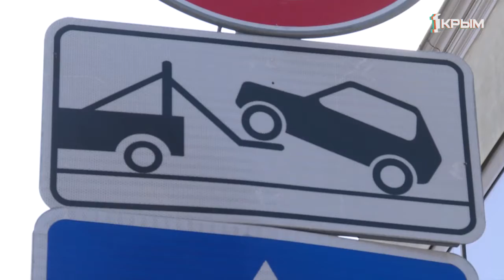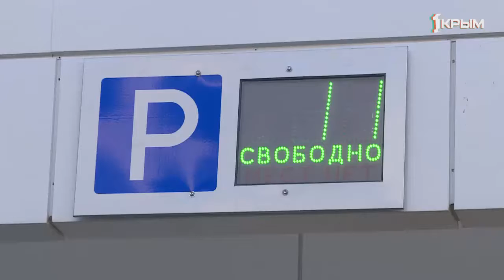Какая ситуация с парковками в Крыму и чем чревато несоблюдение правил дорожного движения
Платные или бесплатные. Какая ситуация с парковками на Крымском полуострове и чем чревато несоблюдение правил дорожного движения.